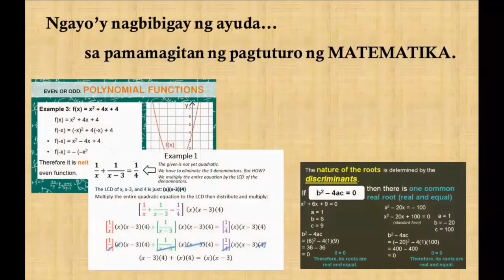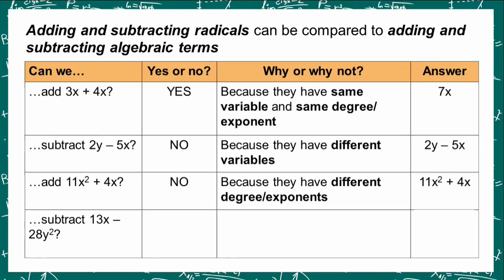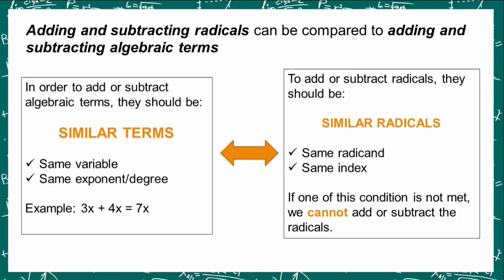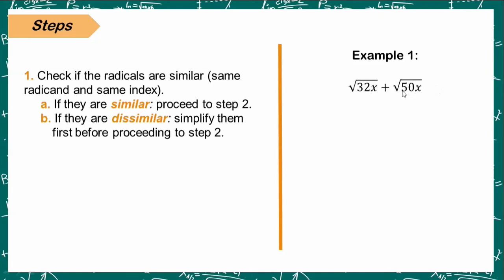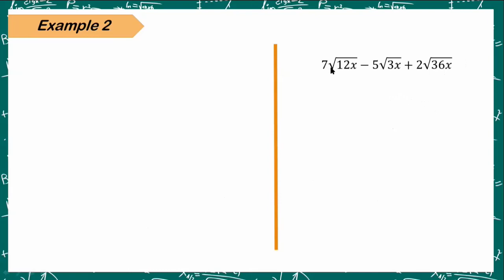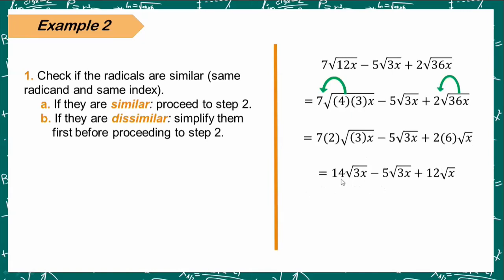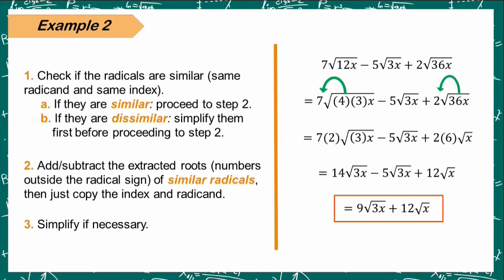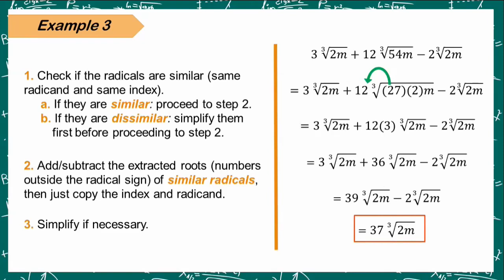[Tagalog] Adding and Subtracting Radicals with Examples | PAANO MAG-ADD O MAG-SUBTRACT NG RADICALS?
Yay! Here's the next wave of ayuda and it is another lesson about radicals! This time, we will discuss how to add and subtract radicals. Adding and subtracting radicals are the first two operations in our Radicals Series. Paano nga ba mag add o mag subtract ng radicals?

If you missed the previous lesson about "SImplifying Radicals", make sure to check it out first